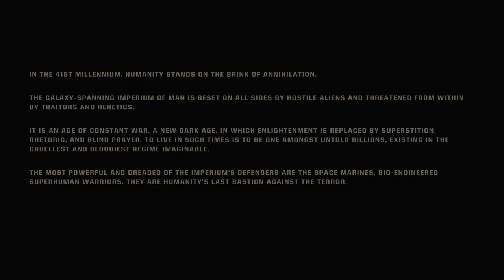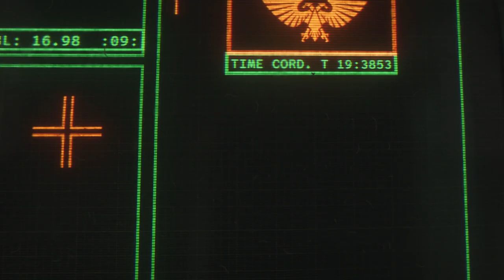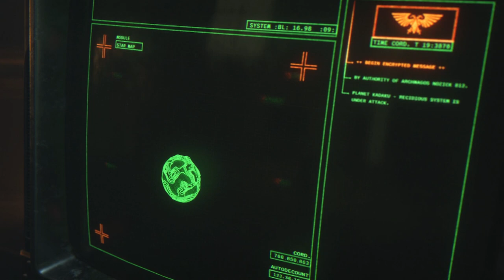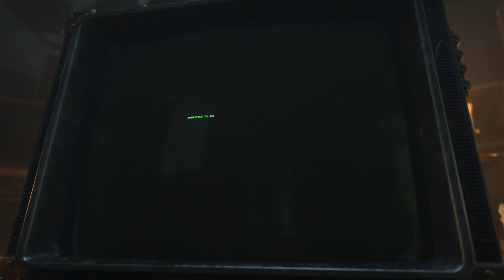SPACE MARINE 2 | GAMEPLAY WALKTHROUGH PART 1 | WARHAMMMER 40000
Warhammer 40,000: Space Marine 2 is a thrilling third-person shooter and hack-n-slash game developed by Saber Interactive and published by Focus Entertainment. It’s a sequel to the 2011 game, Warhammer 40,000: Space Marine.

In this game, you step into the boots of Demetrian Titus, a seasoned Ultramarine, as he battles against the relentless alien Tyranids. The game features intense combat, allowing players to use various weapons and abilities to fend off hordes of enemies. The campaign can be played solo or in co-op mode, offering a rich narrative experience across multiple planets.

The game is available on PlayStation 5, Xbox Series X/S, and PC. It combines the grimdark atmosphere of the Warhammer 40k universe with fast-paced, action-packed gameplay, making it a must-play for fans of the series and newcomers alike.

Are you a fan of the Warhammer 40k universe, or is this your first dive?